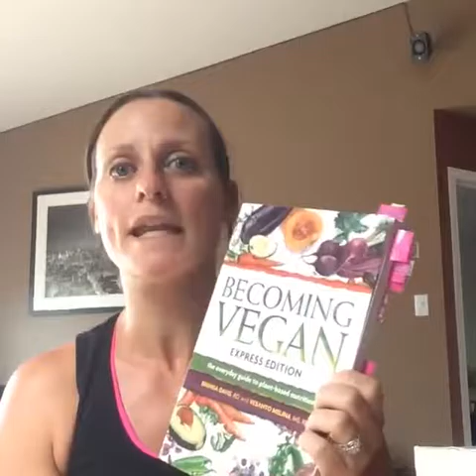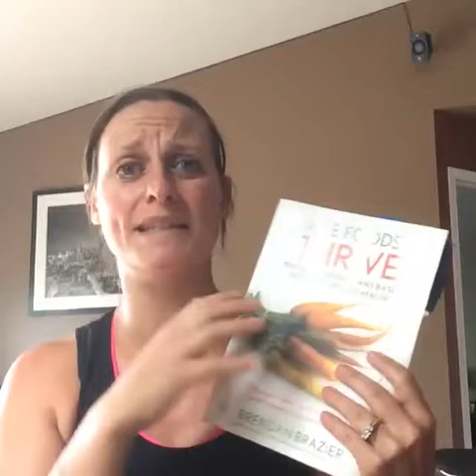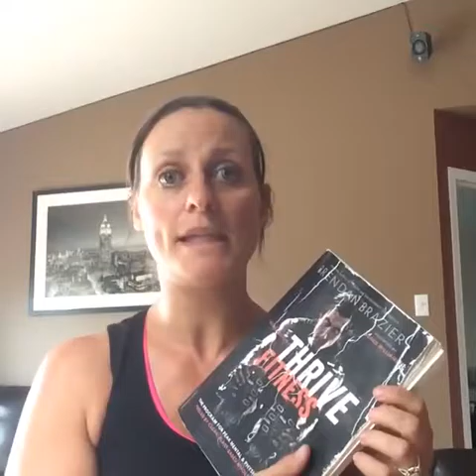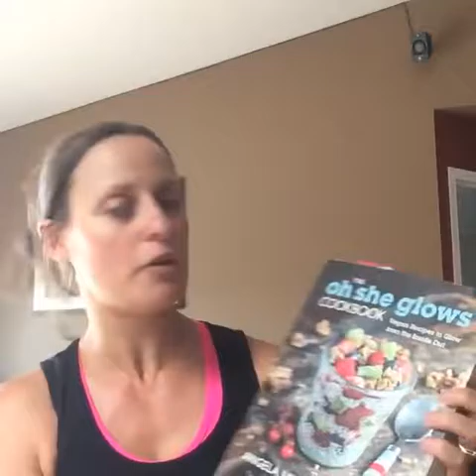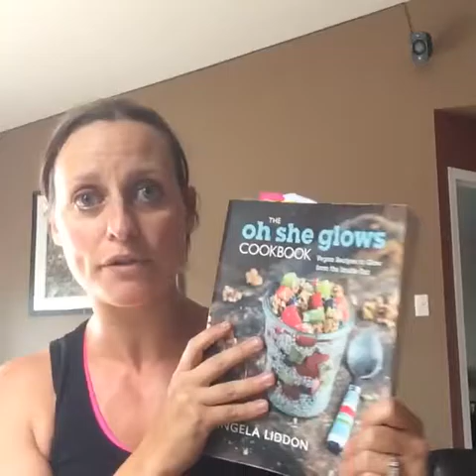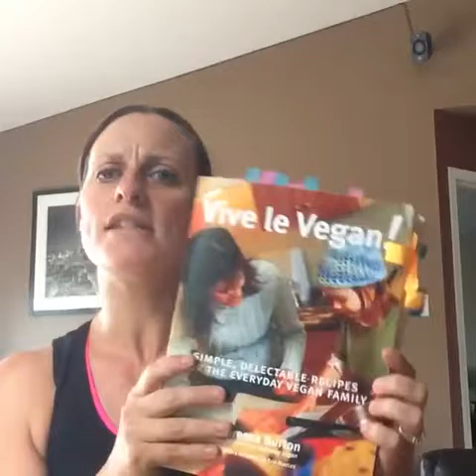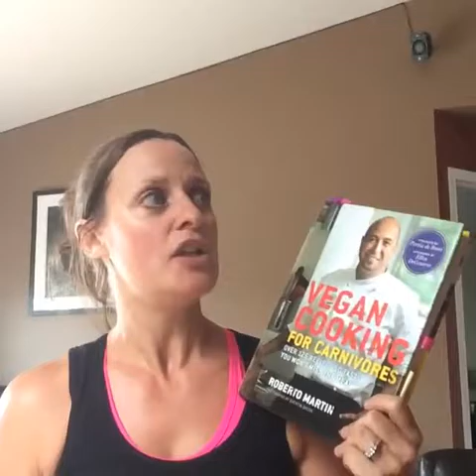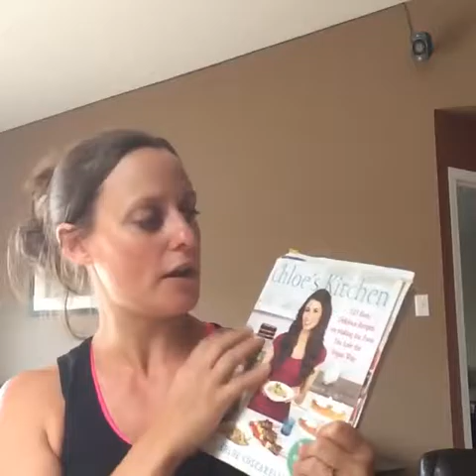Vegan books to pick When You are looking to go Vegan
You want to learn more about a plant based diet but don't know where to start??? Here are all my favorite books. What I liked and did not like about each ❤️

Brenda Davis - Becoming Vegan
Brendan Brazier - Whole Foods to thrive, Thrive Fitness
Peggy Kotsopoulos - Kitchen Cures
Oh She Glows - book, app and website
Dreena Burton - Let Them Eat Vegan, Plant Powered Families and website is plantpoweredkitchen.com
Chef Chloe Coscarelli - Chloe's Kitchen, Chloe's Vegan Italien Kitchen
Vegan Cooking by Roberto Martin - Vegan Cooking for Carnivores